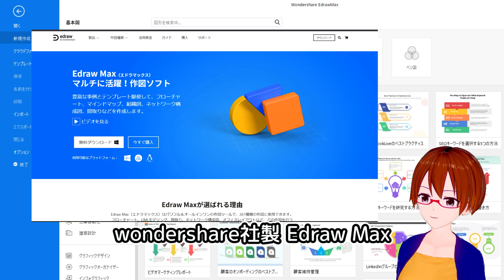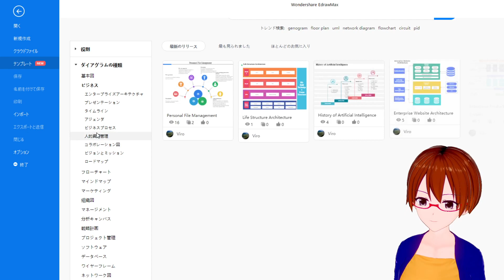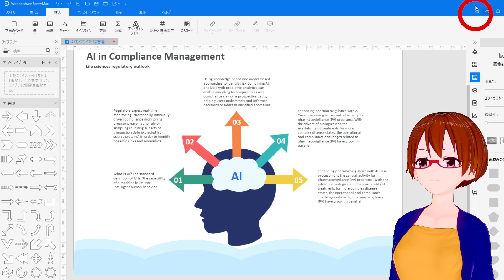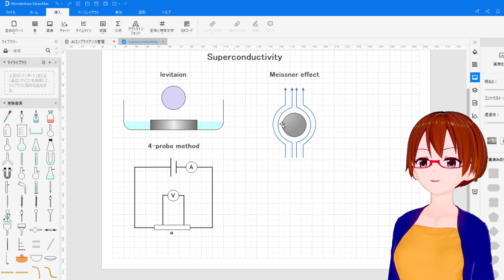【EdrawMax】自作超伝導テンプレートも公開するよ新機能！テンプレートコミュニティ！！【固体量子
無料体験版もあります

ワンダーシェアーとのコラボ動画第5弾！
印象的なスライドが簡単操作で作れる強力作図ツール EdrawMax(エドラマックス)！
今回は新機能テンプレートコミュニティを紹介します

間違いの指摘、分からないところの質問お待ちしております。

使用ソフト:
Vカツ
voiceroid2 琴葉茜/葵
Premiere Pro
使用フォント:
Rounded Mgen+
使用音楽(使用してない場合もあります):
Morning by しゃろう 様 (nc98117)